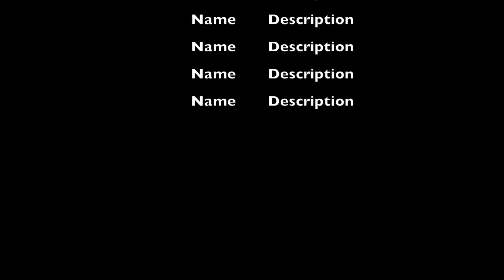KMS Student NEWS 2/9/18